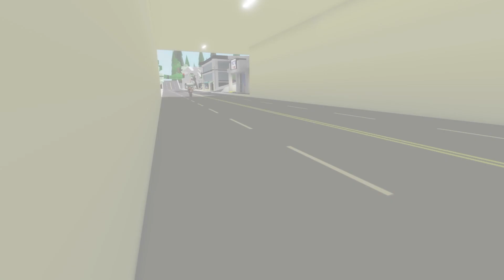ROBLOX Brookhaven 🏡RP - FUNNY MOMENTS: Lututu accompanies the aliens on an amazing adventure Part 2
CREDIT
Production manager: HOANG TRONG
Director: TRUNG HUU NGUYEN
Editer: KIEU KHANH - DUC ANH
Animation: MINH NGUYEN - QUOC TRUNG - MINH TUAN - QUANG HUY
Degin: QUOC DUONG
TAGS*